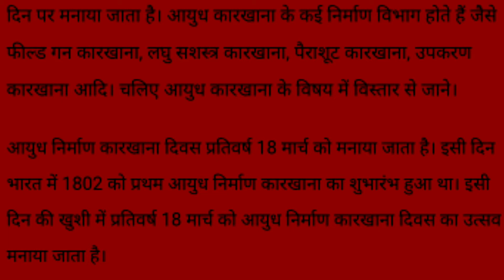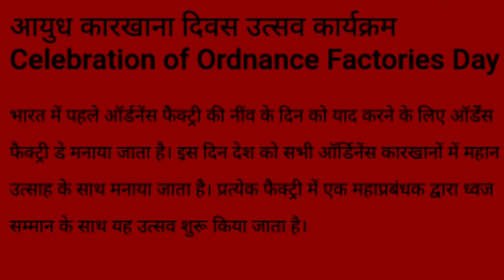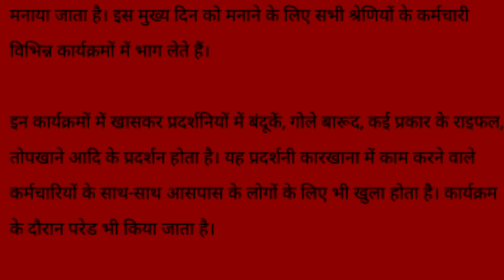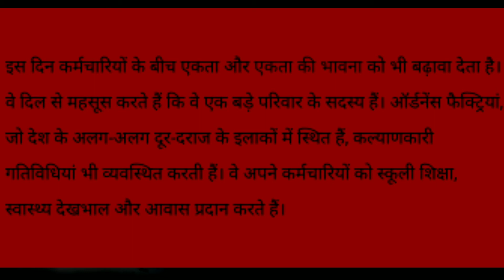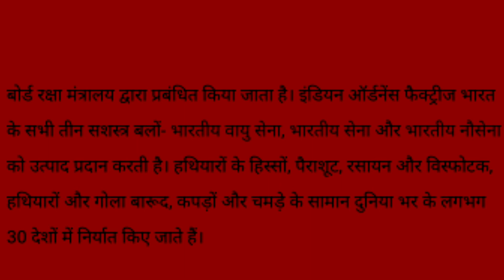essay on Indian ordnance day in Hindi ।।भारतीय आयुध कारखाना दिवस पर हिंदी में निबंध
This video is about the essay on Indian ordnance day, when Indian ordnance day is celebrated, why Indian ordnance day is celebrated, how Indian ordnance day is celebrated, importance of Indians ordinance day, about ordinance day
About channel

धन्यवाद